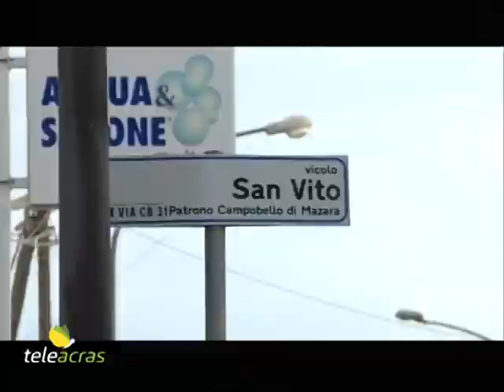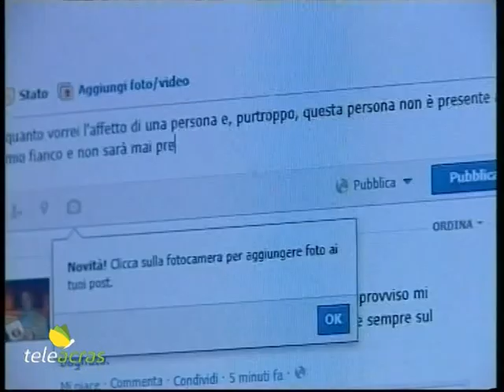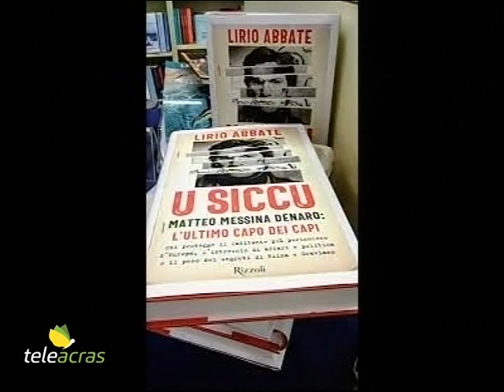Ruoppolo Teleacras - Messina Denaro e la figlia Lorenza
Nel covo di Matteo Messina Denaro è stata trovata una lettera scritta a sua figlia: “Da dare a Lorenza quando sarà pronta a leggere”. I dettagli. Il servizio di Angelo Ruoppolo.

Nel covo di Matteo Messina Denaro, in vicolo San Vito 4 a Campobello di Mazara, sua residenza dal giugno 2022 al 16 gennaio 2023, i Carabinieri del Ros hanno trovato anche una lettera che il boss ha scritto a sua figlia Lorenza, figlia di Francesca Alagna. Il manoscritto è saltato fuori da uno scaffale di libri. E nell’intestazione si legge: “Da dare a Lorenza quando sarà pronta a leggere, quando sarà avulsa dal condizionamento di terze persone”. Lorenza Alagna, 26 anni, secondo gli investigatori non ha mai conosciuto e incontrato il padre. Dopo l’arresto, e a fronte delle indiscrezioni secondo cui lei non si sarebbe recata in carcere per le visite con i familiari, ha ribadito: “Non l’ho mai rinnegato. Il resto sono affari miei. E’ vita privata”. E sui social le parole di lei una volta sono state: “Quanto vorrei l’affetto di una persona e, purtroppo, questa persona non è presente al mio fianco e non sarà mai presente per colpa del destino”. E, ancora una volta, nel giorno del compleanno di Matteo Messina Denaro, lei, Lorenza, la figlia, ha pubblicato sul suo profilo Facebook un cuore rosso, senza alcun commento. E poi, ancora un’altra volta, intervistata dal Tg2 dietro le serrande abbassate della sua abitazione, rispose: “Non voglio rilasciare interviste, non voglio stare sotto i riflettori. Basta. Io sono una ragazza normalissima come tutte le altre. Voglio essere lasciata in pace. Dovete fare finta che io non esisto”. Quando Messina Denaro, firmandosi “Alessio”, avviò una corrispondenza, architettata e spiata dai servizi segreti, con l’ex sindaco di Castelvetrano Tonino Vaccarino, che si firmò come “Svetonio”, Messina Denaro così scrisse riferendosi alla figlia Lorenza: “Io non conosco mia figlia. Non l’ho mai vista. Il destino ha voluto così. Ha il destino di essere orfana di padre. Se la vita ha tolto a me per dare a lei mi sta bene. Spero che la vita si prenda tutto da me per darlo a lei. Non conoscere i propri figli è contro natura. Quando crescerà sarà in grado di capire e potrà giudicarmi. Non accetto il giudizio dei tribunali ma accetterò il giudizio di mia figlia”. Nel libro di Lirio Abbate intitolato “‘U Siccu” si racconta: “La ragazza aveva costruito un rapporto con un ragazzo che, a quanto pare, era inviso alla famiglia, che aveva provato a dissuadere sia lei che lui ma con risultati non molto incoraggianti. Quando uno dei familiari si è avvicinato al fidanzatino, lui gli ha risposto: ‘ti denuncio’. Con lei la reazione è stata simile: la ragazza ha continuato a frequentarlo finché il rapporto è finito per sua scelta”. Una insegnante supplente di Lorenza Alagna, la professoressa Fabiana Cusumano, tra l’altro ha raccontato: “Era una ragazza studiosa, attenta in classe, bene educata, forte e determinata. Lei stessa una volta mi disse: ‘Per voi può essere uno stragista, un criminale, un super boss. Per me resta mio padre’. Ho capito tutto il suo dolore. Consapevole di essere figlia di un boss, ma attraversata dall’amore imprescindibile per un genitore, chiunque esso sia, anche un mafioso”.